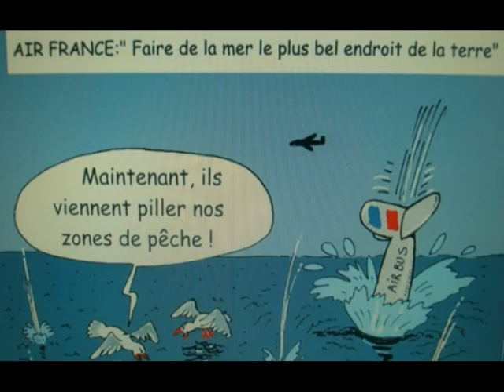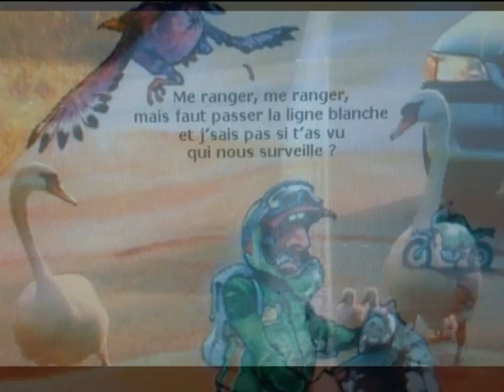video jean pierre 090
les oiseaux dans les grands magasins

musique = "Aldebert-Les Oiseaux Dans Les Grands Magasins", enregistrement de la bande son administré par :
WMG
[Merlin] Wagram Music
Au nom de : Note A Bene